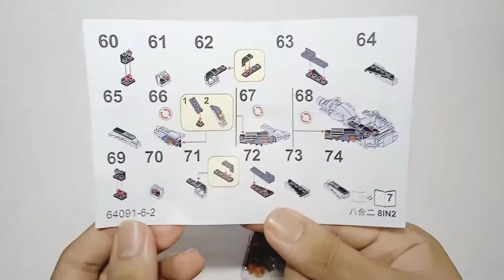DC REBIRTH - Harley Quinn • PRCK BATMAN 64091 - Unofficial LEGO Speed Build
SPEED BUILD •  QUICK-LOOK REVIEW

This video is a speed build/showcase featuring unofficial LEGO minifigure of the Joker's accomplice and core member of Task Force X: The Suicide Squad, Harleen Quinzel also known as Harley Quinn from DC comics and DC Rebirth: Harley Quinn comic series.

DETAILS:
Brand: PRCK       Set: Batman
64091 - Harley Quinn